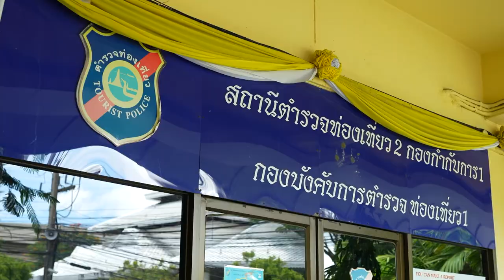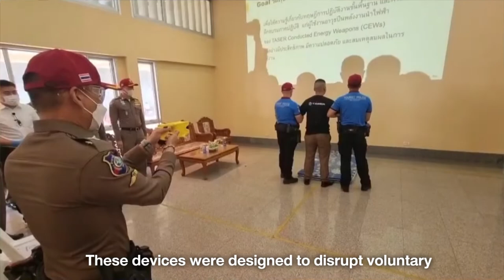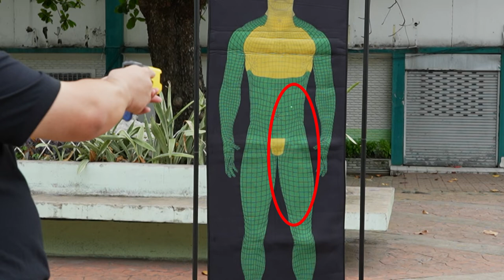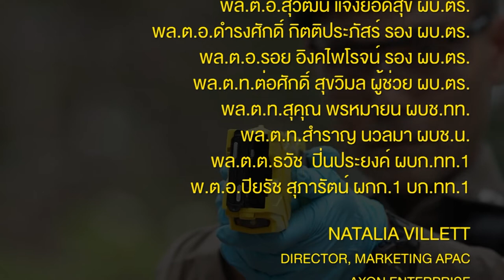เทคโนโลยีปืนไฟฟ้า AXON รุ่น TASER 7 | COP’S Magazine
สอบถามข้อมูลเพิ่มเติม เกี่ยวกับ อุปกรณ์ TASER และ การฝึกสอนได้ที่ th.axon.com